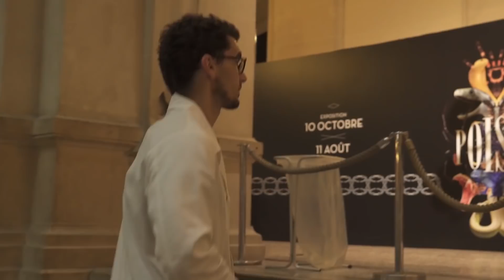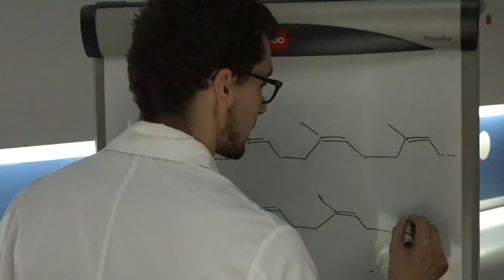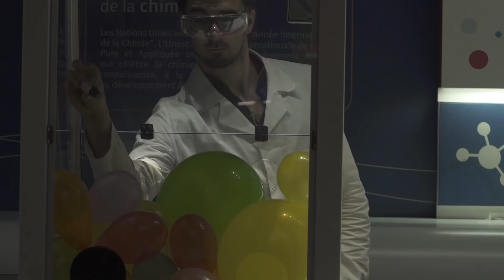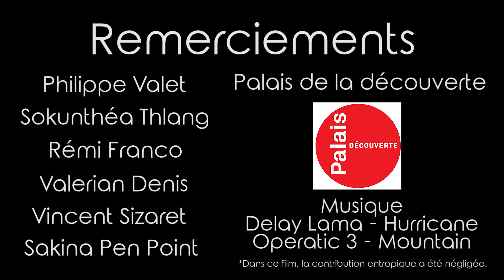Liaisons Fragiles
Cette vidéo a été réalisée dans le cadre d’une compétition de courts métrages en 48 heures (concours Symbiose édition 2018) organisé par Pariscience.
J’ai réalisé cette vidéo en binôme avec Antoine Willm.

En particulier nous remercions Philippe Valet, Sokunthéa Thlang (cheffe de service Chimie du Palais de la découverte) et Ludovic Fournier (Médiateur scientifique) qui nous ont accueilli
- Le chimiste Rémi Franco, retrouvez-le sur Twitter : @Brusicor02
- Le cameraman Valerian Denis de super5production
- Le comédien Vincent Sizaret (facebook : Vincent Sizaret)
- Sakina Pen Point
- Les oranges et les ballons rompus !

Site Internet : blablareau-chimie.fr

- Operatic 3